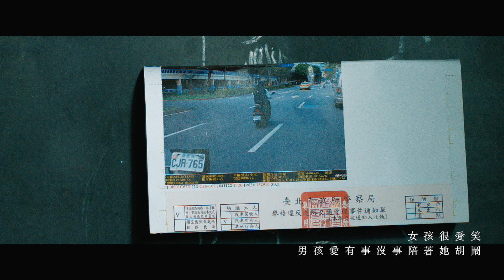Suming 舒米恩【十年】Official Music Video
Hey ! Suming【向最初的自己致敬】Suming舒米恩 個人演唱會

平凡的生活、平凡的日子、平凡的你，我們從最初的樣子，漸漸刻劃出現在的自己。也因為我們夠勇敢，才能擁有許多特別的時刻，那些是真誠的、驕傲的，也熱血過的事情。

一路走來，我們都在追求自己想過的生活、想做的夢想。我也從來沒有想過，當年那個小薯命可以這麼堅定勇敢地走上這條路。
你還記得最初的自己嗎？感謝當時平凡的你，勇往直前！

邀請你來這場演唱會，一起為過去的每一刻，致敬。

日期：7/7號(五)、7/8號(六)、7/9號(日)
地點：永豐 Legacy Taipei 展演空間

【十年】
詞：嚴云農
曲：Suming舒米恩

歌詞：
第一個十年 我沒有陪你 玩家家酒的遊戲
第二個十年 你不曾參與 我彈吉他的練習
我曾經想像 你的模樣
偷偷 比對 喜歡過的那些陽光
我卻還沒有遇見 最美最熱烈的夏天

第三個十年 你出現彷彿 我們早已經 相戀
女孩很愛笑 男孩愛 有事沒事陪著他胡鬧

在每個路口 肩並肩
你擔心或許愛 沒有所謂永遠
所以我先把誓言 改成我愛你 再十年

我們續約到老 承諾 一點點一滴滴做好
幸福誰也找不到 因為它得從付出裡 努力得到
我知道 一個又一個十年 會再來到
到你走不動那年
我們還要記得 牽手啊